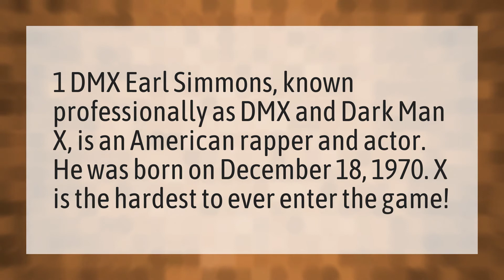Who is the toughest rapper?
Young Chop • Who is the toughest rapper?